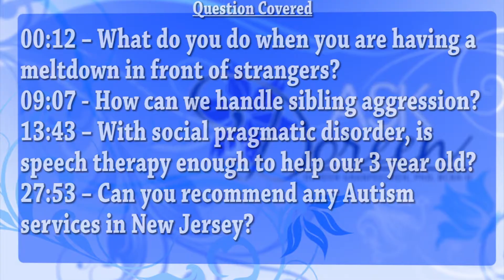Ask Dr. Doreen, December 16th, 2015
00:12 – What do you do when you are having a meltdown in front of strangers?
09:07 - How can we handle sibling aggression?
13:43 – With social pragmatic disorder, is speech therapy enough to help our 3 year old?
27:53 – Can you recommend any Autism services in New Jersey?